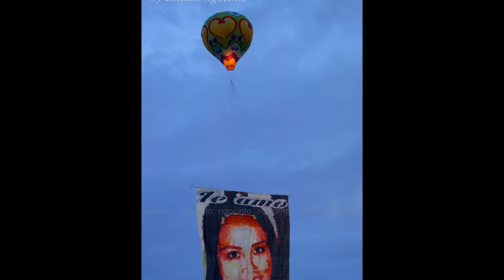Festival Internacional de Globos de Papel San Andres Tuxtla Ver. 2014